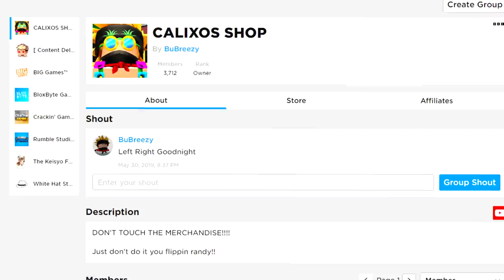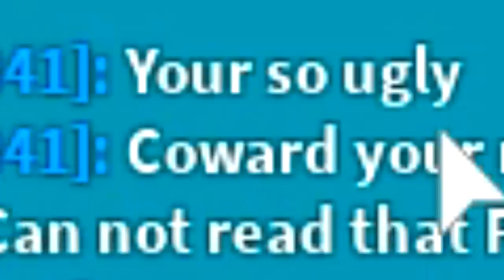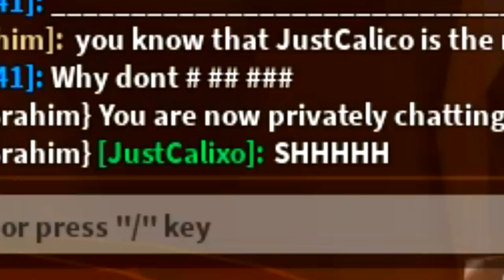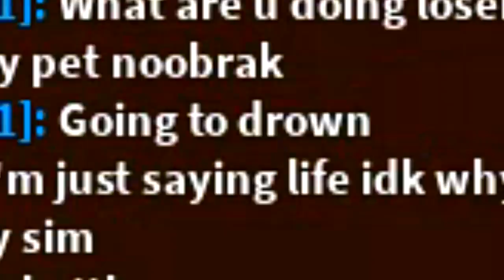NOOB DISGUISE TROLLING! MOST *HATED* BULLY THEN SHE MADE HIM DO THIS.. IN ROBLOX BUBBLEGUM SIMULATOR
WE MUST STOP THE BULLIES!!

In todays video we discover the biggest bully ever in roblox bubblegum simulator history and that is when i decide to pull the biggest noob disguise troll EVER!! That is when a random girl showed up and made him do THIS..

--Credits--

Music & Sounds:
Epidemic Sounds